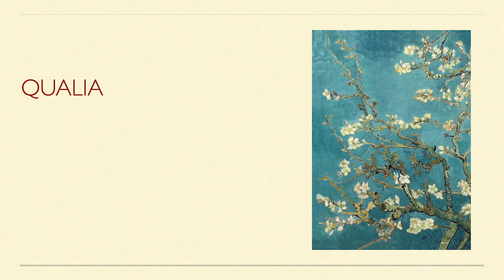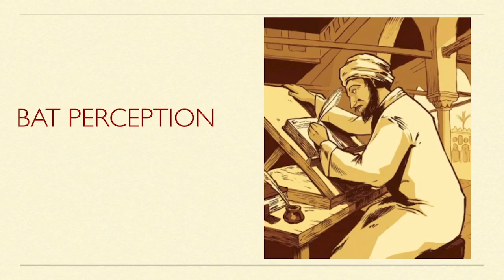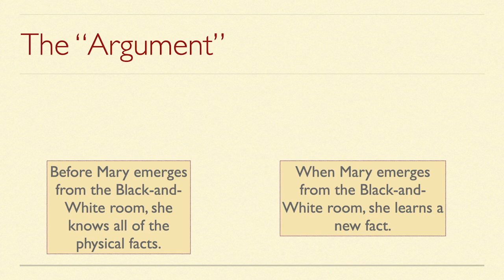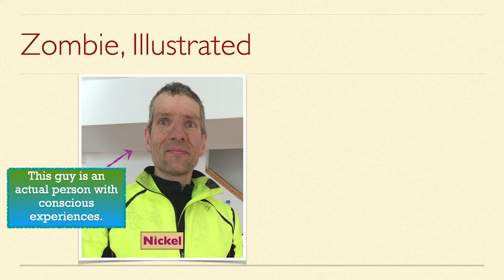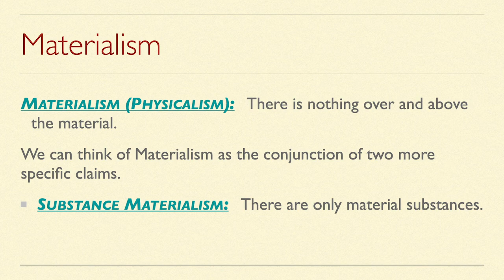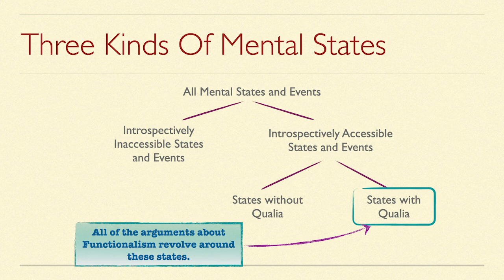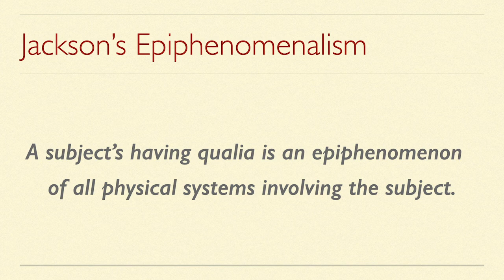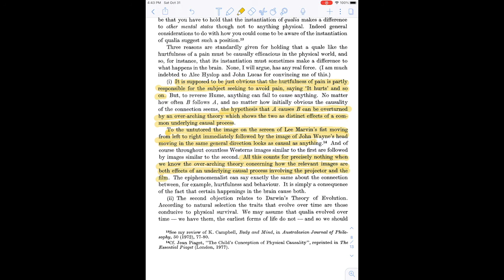Lecture 18 Jackson HQ